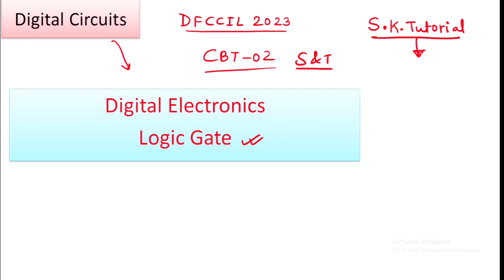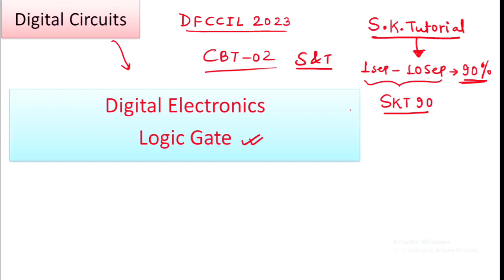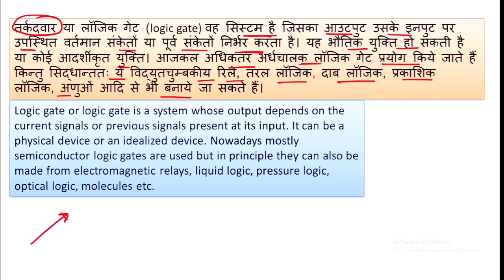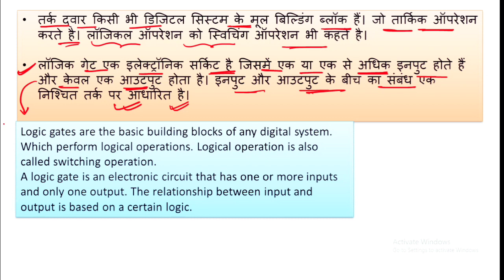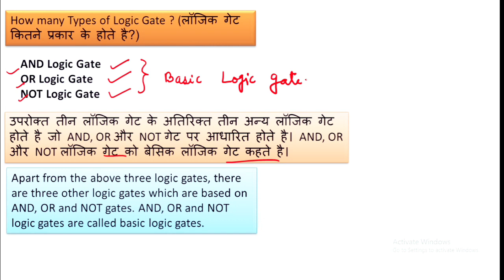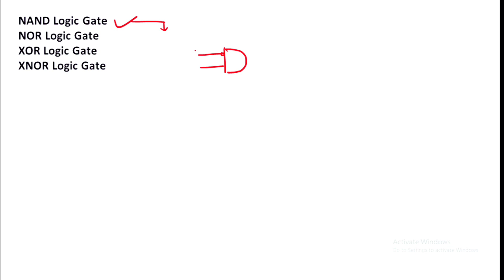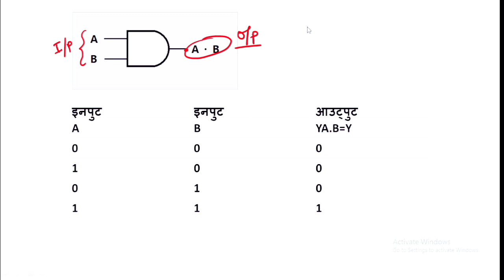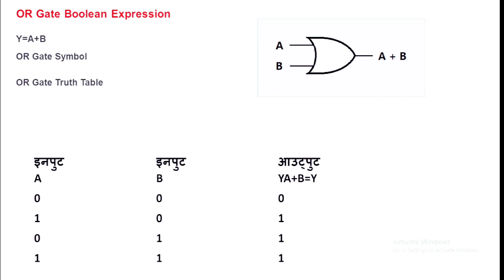DFCCIL_JUNIOR_EXECUTIVE (SIGNAL & TELECOMMUNICATIONS) CLASS 02 |BY SAURABH SIR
Admission helpline number 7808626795, 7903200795